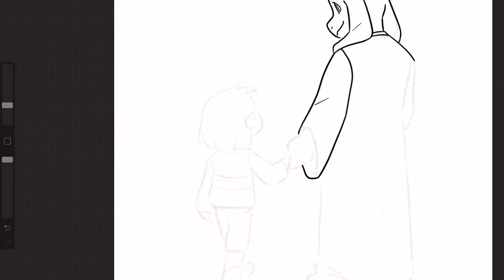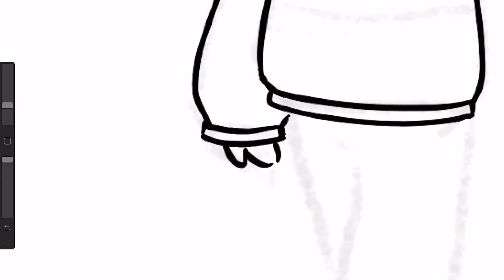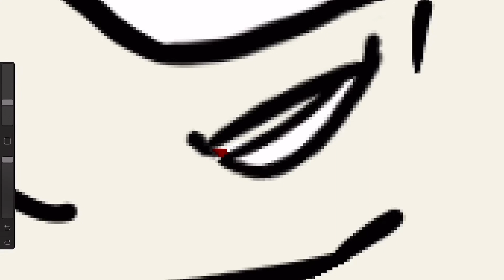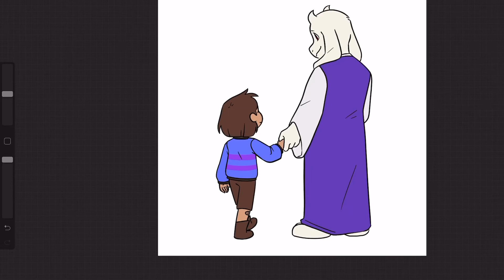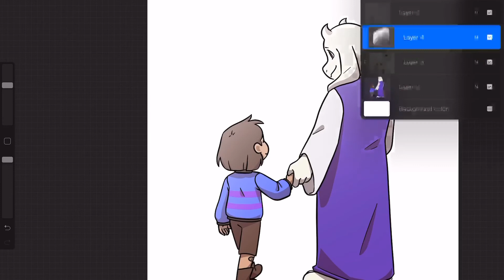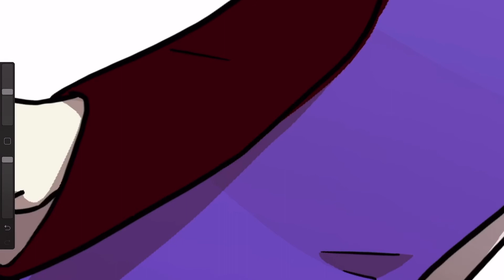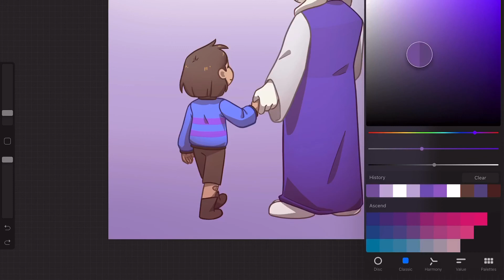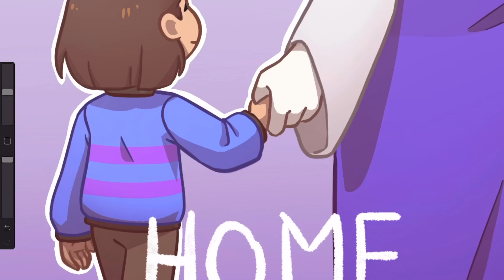Undertale Speed Paint - Home (5th Anniversary)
Since Undertale was released 5 years ago, it’s been a huge inspiration to me and my art, and I couldn’t be more grateful. Thank you for an amazing 5 years, Toby :)
(and before anyone asks, yes it was intentional for Frisk to have brown shorts. I wanted to make a connection between Frisk and Chara's character designs, and what better way than giving Frisk their own sweater but Chara's shorts!)